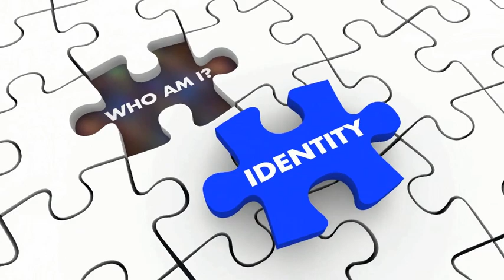Who am I? A devotional by Susan Long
:"God loves us not because of who we are, but because of who he is" inspiration 3devotional